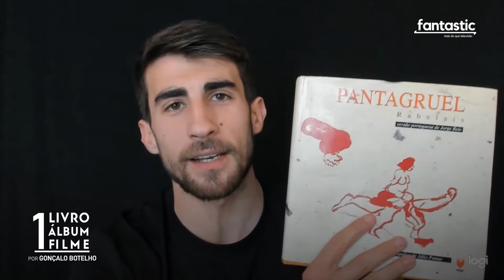💬 1 LIVRO, 1 ÁLBUM E 1 FILME • Por Gonçalo Botelho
Todas as quintas-feiras, vários convidados, de várias áreas artísticas em Portugal, trazem-te as melhores sugestões culturais. "1 Livro, 1 Álbum e 1 Filme", para ver semanalmente no site, no Facebook e no Instagram do Fantastic. Gonçalo Botelho é o nosso convidado de hoje e apresenta-te algumas sugestões para leres, ouvires e veres nos teus tempos livres.